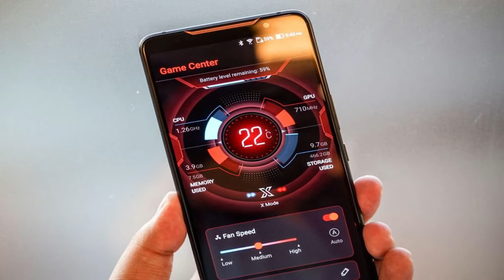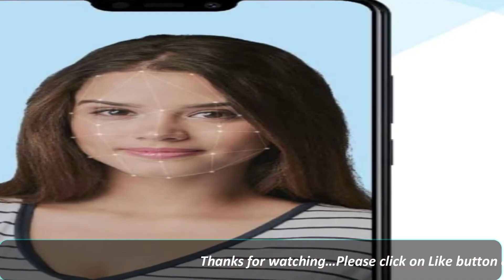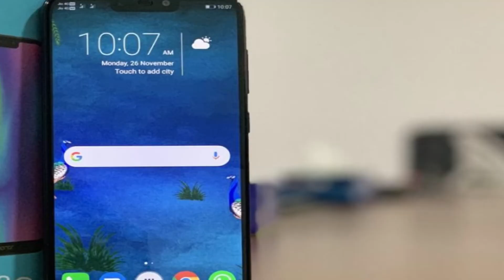Tech News - Moto G7 Power, Honor 8C specifications, Asus ROG launch, Vivo Y81i, ECG in Apple watch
Hello Friends, Welcome to the 45th episode of TechNews on AmyBabble. In this video we are going to talk about Moto G7 Power leaks, Honor 8C specifications and price in India, Asus ROG price and specifications in India, Vivo Y81i specifications, ECG in Apple watch 4. I hope you will like this video.

Timestamp Table of Content:

0:00 – Today’s Tech News Headlines

0:30 – AsusROG launch in India

1:22 – Moto G7 Power leaks

1:50 – Vivo Y81i rumors

2:26 – ECG in Apple watch

2:53

Have any question then ask it in comment on our video starting with AskAmyBabble

Like / Share / Comment on this video to express your views

(Don't forget to tap on Bell for All Latest Notifications)